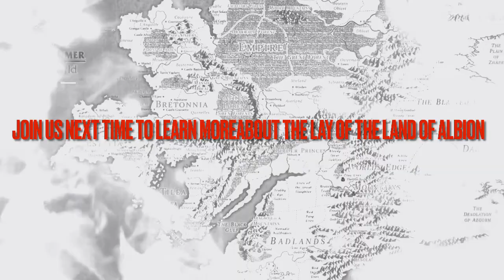The Master Tavern Keeper’s History of the Old World #57: “The Isle of Wights”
Our weekly unofficial in-universe chat where the Master Tavern Keeper, amateur historian in the city of Tobaro, Tilea explains the intricacies of the Old World of Warhammer Fantasy. This week the Master Tavern Keeper and the mercenary knight Heinrich Lowen  continue their chat with Sedrik Ó Maoláin the Alchemist and Truthsayer from Albion as he takes us in a tour of his homeland, starting in the terrifying Isle of the Wights, the home of the ancient dead…

Podbean

Player FM

And Google Podcasts